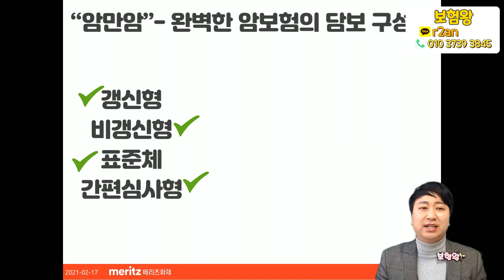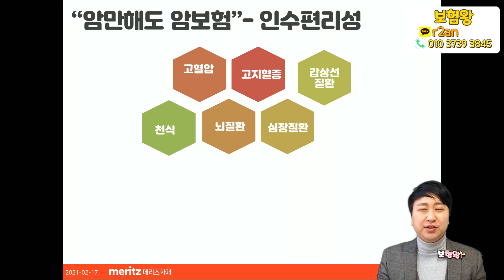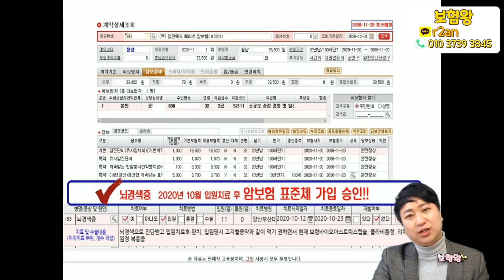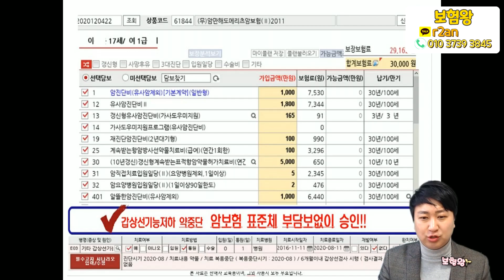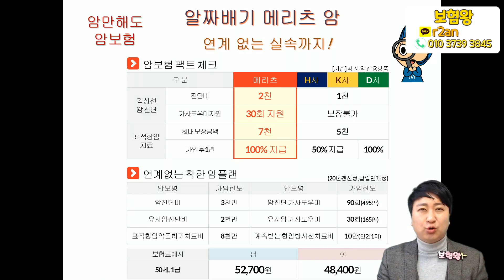죽을병 아니면 모두 가입되는 메리츠 끝판왕 암보험!! 할증 부담보 서류없이 모두 승인!! (f.표준체보험)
메리츠화재 암만해도 암보험이 일냈습니다.
보험료 저렴. 표준체 .죽을병아니면 모두 인수되는 암만해도암보험이
출시가 되었습니다.

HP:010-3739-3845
카톡친구추가:r2an
카톡플러스친구:보험왕